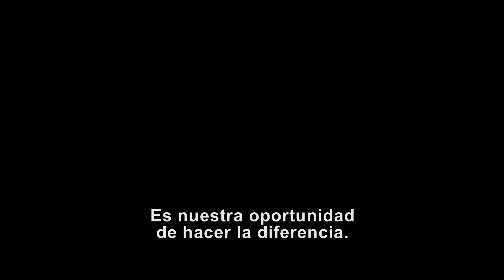Titanes del Pacífico: La Insurrección - Tokyo Comic Con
El creciente conflicto mundial entre monstruos con habilidades de destrucción masiva y las máquinas piloteadas por humanos fue sólo el inicio de un nuevo mal que acecha a la humanidad en Titanes del Pacífico: La Insurrección.

John Boyega (Star Wars: El Despertar de la Fuerza) protagoniza a Jake Pentecost, hijo del hombre que se sacrificó en la lucha contra los ¨Kaiju¨ para asegurar la victoria de la humanidad; y una promesa como piloto jaeger, ahora se ve envuelto en una vida criminal luego de abandonar sus entrenamientos.

Cuando una nueva amenaza, aún más peligrosa, ataca varias ciudades Jake tendrá una última oportunidad para conmemorar el legado de su padre uniéndose a su hermana, Mako Mori (Rinko Kikuchi) quien dirige a una nueva generación de pilotos que han crecido a la sombra de la guerra. Mientras buscan hacer justicia, su única esperanza será unirse en un levantamiento mundial en contra de la nueva amenaza de extinción.

Jake estará acompañado del piloto Lambert (Scott Eastwood, Rápidos y Furiosos 8), Amara (Cailee Spaeney), una joven hacker Jaeger de 15 años, y los héroes de la PPDC, quienes se convertirán en la única familia que le queda. Levantándose en armas para convertirse en la línea de defensa más poderosa que dictará el camino de una nueva batalla creciente.

Titanes del Pacífico está dirigida por Steven S. DeKnight (Daredevil Netflix, Spartacus) y también está protagonizada por Jing Tian, Burn Gorman, Adria Arjona y Charlie Day.

Descubre el mejor contenido de las películas que estás esperando.